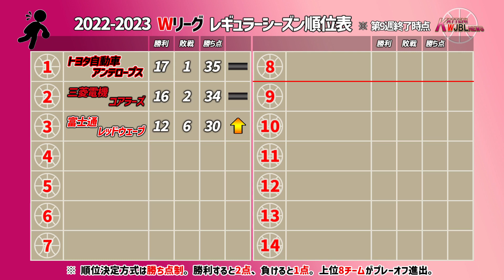【Wリーグ】#252 第9週、試合結果【KATTENI WJBL news】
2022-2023 Wリーグレギュラーシーズン第9週の試合結果などについての動画になります。

【BGM、効果音】